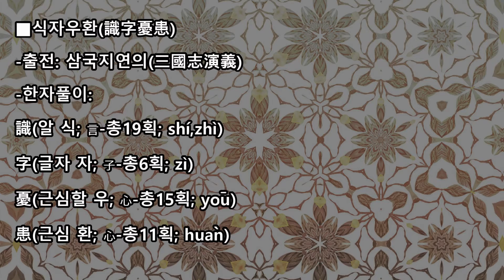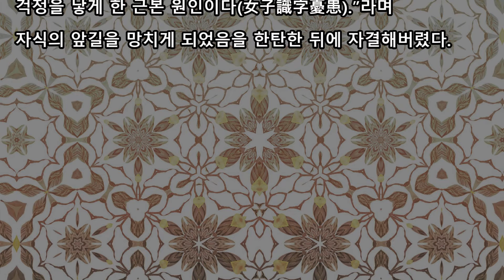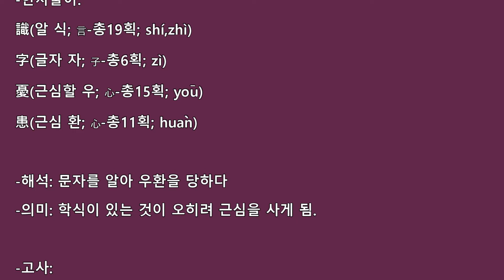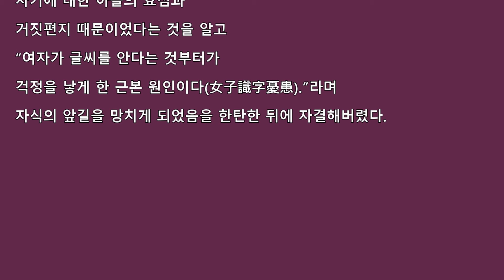식자우환(識字憂患)